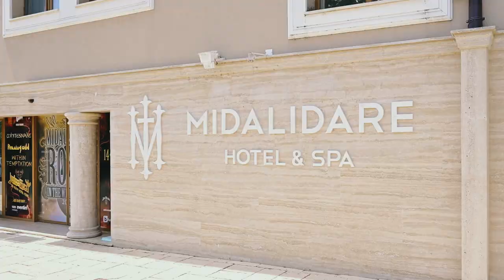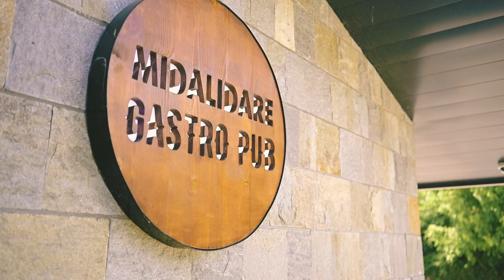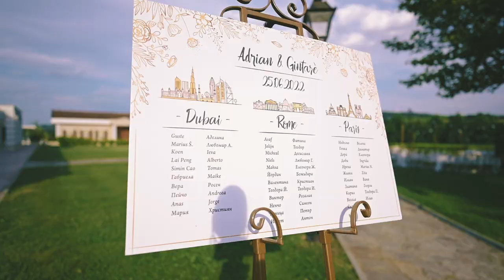Gintare & Adrian Wedding Trailer